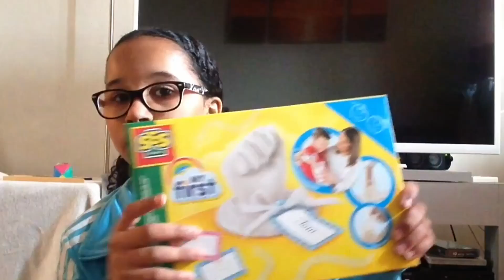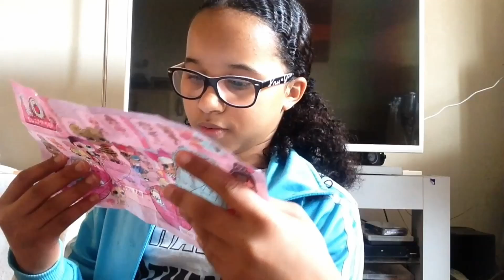LOL Surprise Doll Unboxing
Hoi!

In Mijn Video Van Vandaag Zie je de LOL Surprise Baby Doll Unboxing

Kijk Snel De Video !

Doe Een Duimpje Omhoog Als Je Het Een Leuke Video Vindt. Klik Het Belletje Als Je de Eerste Wilt Zijn Die Een Update Krijgt Van Mijn Nieuwe Video's. Ja!

Shay

LOL Surprise Baby Doll Unboxing